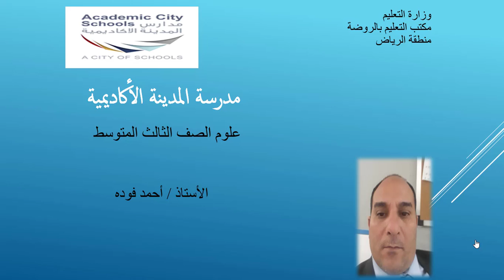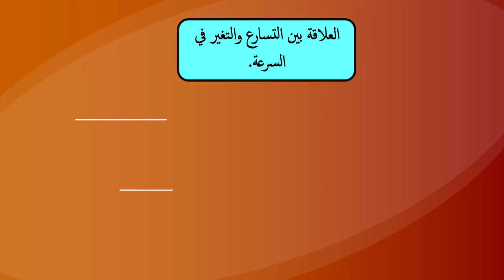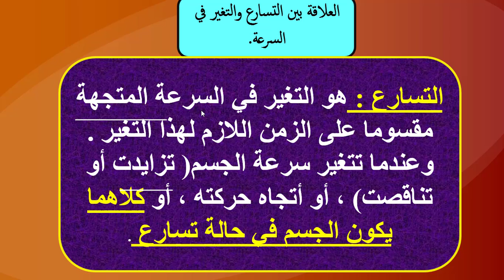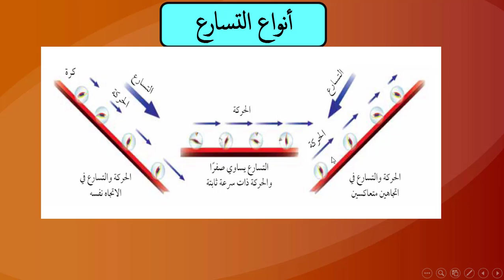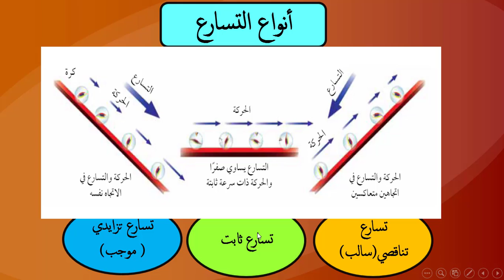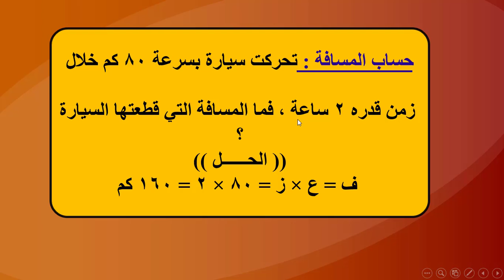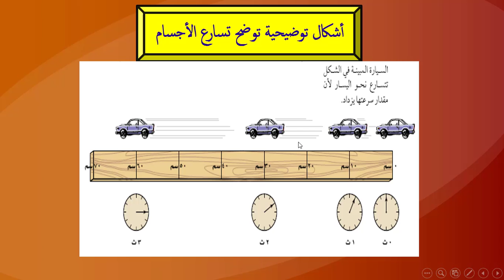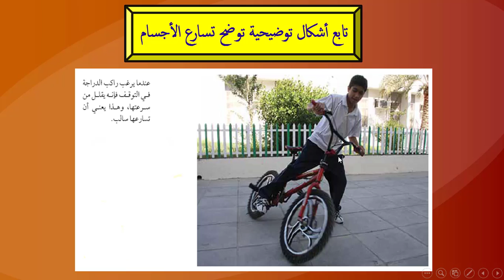الصف الثالث متوسط - علوم - التسارع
حصة الكترونية
 المادة: علوم
 صف الثالث متوسط
الأستاذ/ أحمد فودة